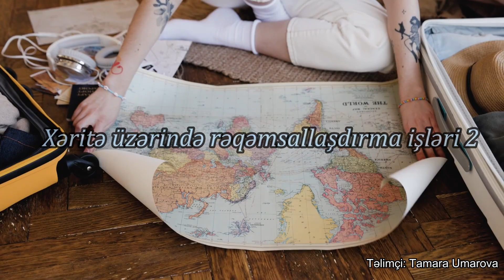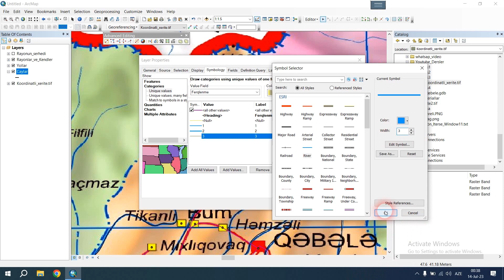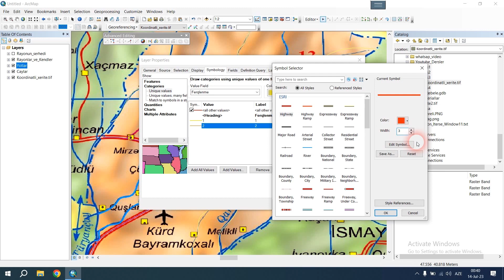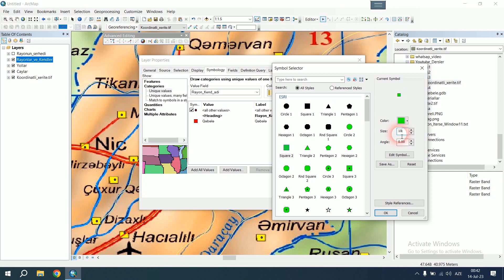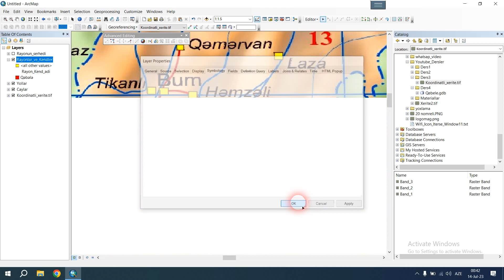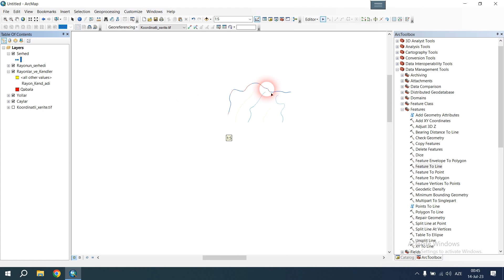Dərs 5. ArcGIS proqramında xəritələrin vektorlaşdırılması 2 hissə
Sizləri ixtisasınızla birbaşa bağlı olan və dünyanın istənilən ölkəsində intensiv istifadə olunan ArcGIS proqramını öyrənməyə çağırırıq.
Müasir xəritələr hazırlamaq istəyirsinizsə dünyaca məhşur olan ArcGIS proqramını öyrənməyə başlayın. Dərslər tamamilə ödənişsiz şəkildə Tamara Emiraslanova tərəfindən tədris olunur.
Təcrübəsi:
1)Azərkosmos:
  1. Peyk materialları üzərində analizlər    (Landsat 8, Sentinel 2, Azers
Sizlərdə bu texnologiyanı öyrənməklə öz sahənizdə fərqlənə bilərsiz.
Dərslər hər həftənin 5ci günləri saat 12-də GISMAN youtube kanalında paylaşılacaqdır.
P.S. Dərslər sıfırdan iləri səviyyəyə qədər keçiriləcəkdir
Dərslərin linki: